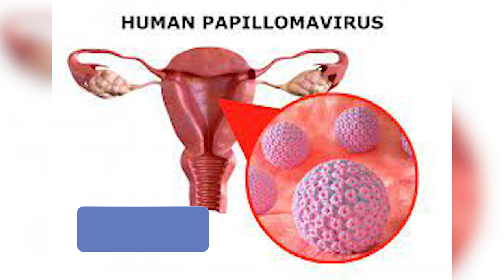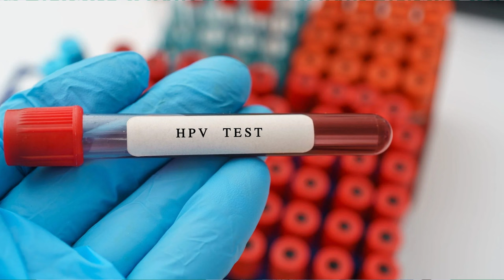Dr. Niti Krishna shines a light on cervical cancer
Dr. Niti Krishna shines a light on cervical cancer, sharing insights into its treatment and
prevention. For compassionate care that goes the extra mile, choose Fortis Hospital Richmond road Bangalore.